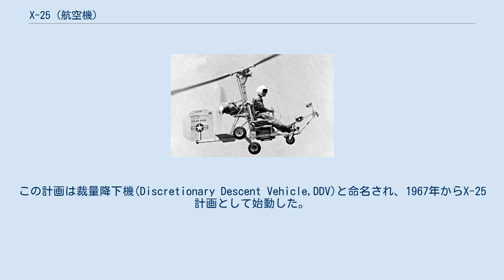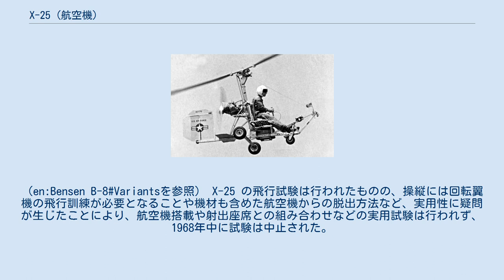X-25 (航空機)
X-25 X-25A(S/N 68-10770) X-25はアメリカ空軍が開発していた航空機脱出用機材。
1960年代後半に研究がなされたが、実用化には至らなかった。
 1960年代、ベトナム戦争を行っていたアメリカ軍においては、撃破され脱出した航空機搭乗員の救出法について検討を進めていた。
パラシュートによる脱出では、着地点に選択の余地が少なく、その後の救出に困難をきたすこともあった。
 そのため、ある程度自力移動ができる超小型機でもって航空機より脱出（同類機：カマン KSA-100 セイヴァーなど）し、着地点選択の余地を大きくすることにより、その後の救出活動を容易にすることが考えられた。
この計画は裁量降下機(Discretionary Descent Vehicle,DDV)と命名され、1967年からX-25計画として始動した。
 X-25は 民間機 ベンソン B-8Mオートジャイロを原型としており、原型に近く推進エンジンつきの X-25A（機体記号：68-10770）、無動力の 民間機 ベンソン B-8 ジヤイロ・滑空機（グライダー） (gyro-glider) を原型とした X-25B （機体記号：68-10771）が製造された。
 各型とも1機が製造されており、初飛行は1968年6月5日。
機体はアルミ合金製の骨組みで構成されており、開放された剥き出しの座席となっている。
 機体後部に垂直尾翼、頂部に主回転翼があり、X-25Aでは機体中央部に推進式プロペラを有していた。
なお、X-25Bについても、後にパイロット訓練用にモーターグライダーに準じた主回転翼をオートローテーションするためのより軽量なフォルクスワーゲン（タイプ1 ）・4ストローク式水平対向・OHV・強制空冷エンジンが装備された。
（en:Bensen B-8#Variantsを参照） X-25 の飛行試験は行われたものの、操縦には回転翼機の飛行訓練が必要となることや機材も含めた航空機からの脱出方法など、実用性に疑問が生じたことにより、航空機搭載や射出座席との組み合わせなどの実用試験は行われず、1968年中に試験は中止された。